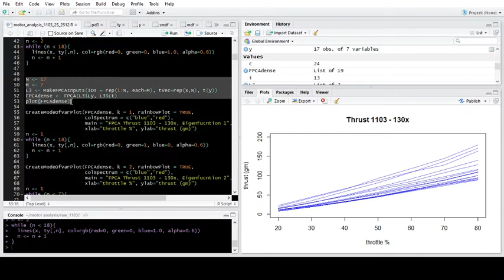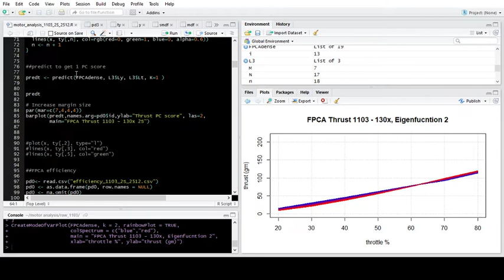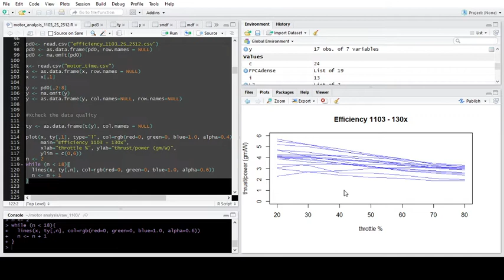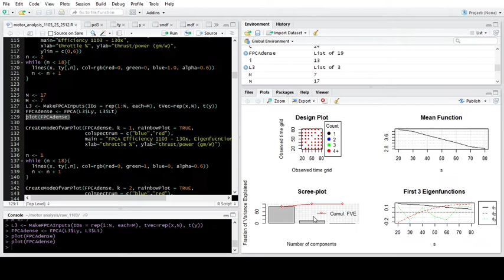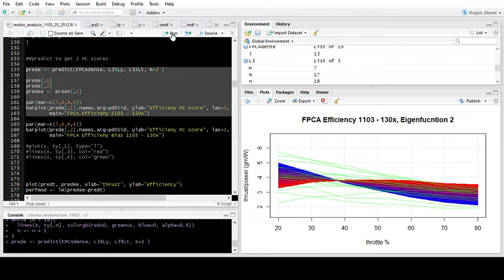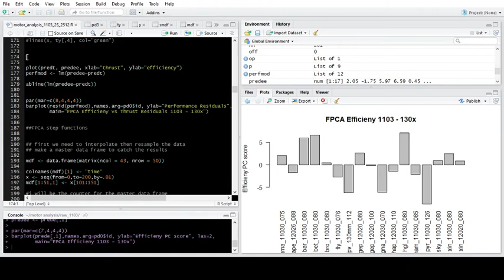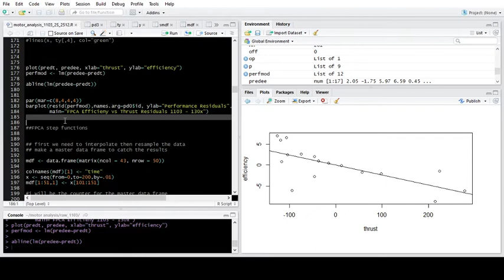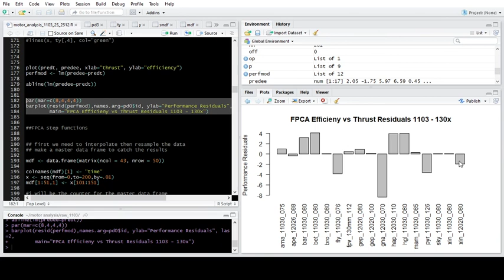The BIG test of little motors 1103, 1202, 1202.6, 13mm Part 1: Thrust and Efficiency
My interpretation of the data:
All-rounder:
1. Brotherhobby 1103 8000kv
2. Skystars 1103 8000kv (slotting in 2nd with its low weight).
3. *Amax 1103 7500kv and Geprc 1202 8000kv (tied)

High-thrust:
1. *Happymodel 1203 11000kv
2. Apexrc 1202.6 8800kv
3. Diatone Mamba 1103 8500kv

High-efficiency:
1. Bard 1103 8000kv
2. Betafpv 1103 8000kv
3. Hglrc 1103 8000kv